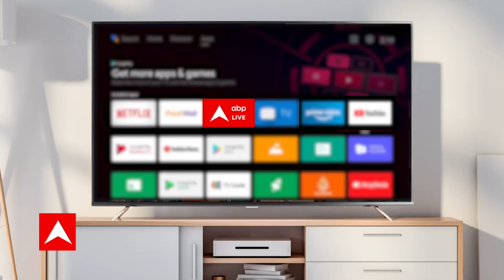जानिए कैसे हुई थी Rishikesh में लड़की की हत्या, जिसको लेकर उत्तराखंड में भारी नाराजगी है